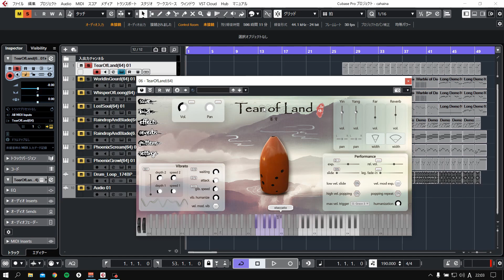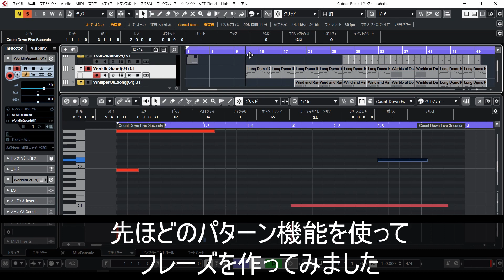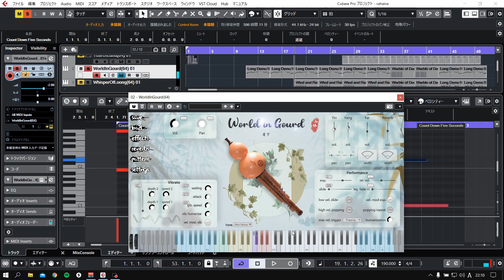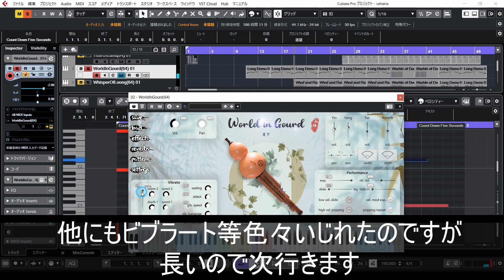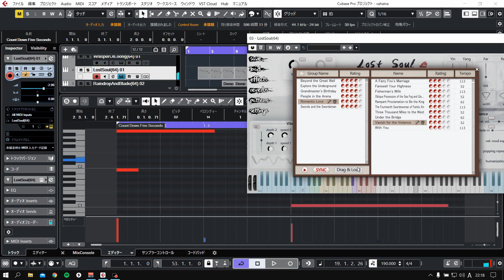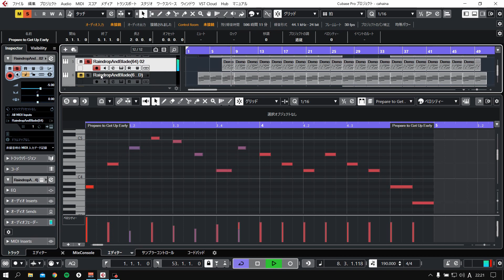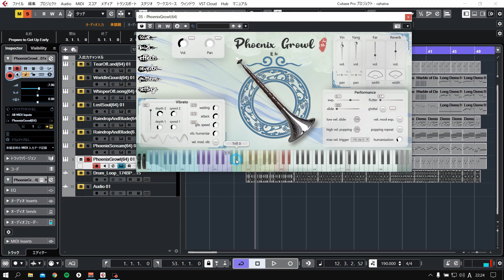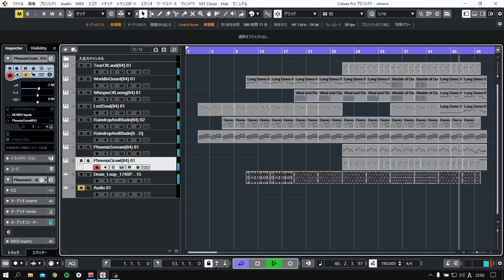Three-Body Technologyの中国楽器音源をレビュー！！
ゆにばすさんから頂いた中国楽器音源をレビューしました！
LostSoul、PhoenixGrow、PhoenixScream、RaindropAndBlade、TearOfLand、WhisperOfLoong、WorldInGourdの7種類の音源を紹介しています！